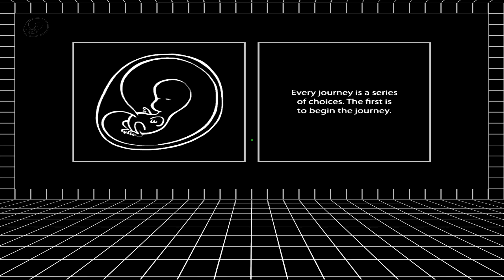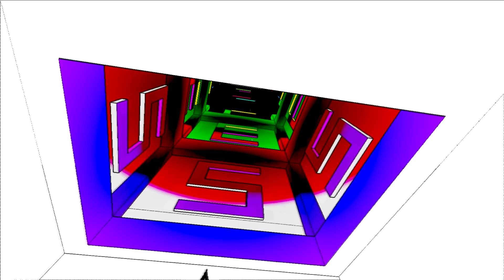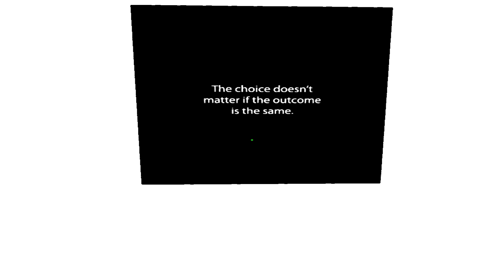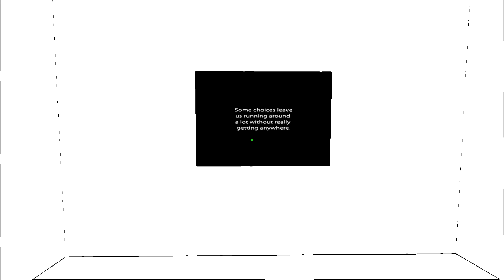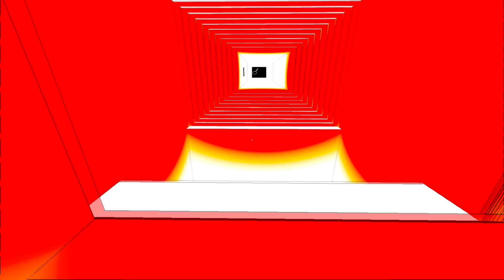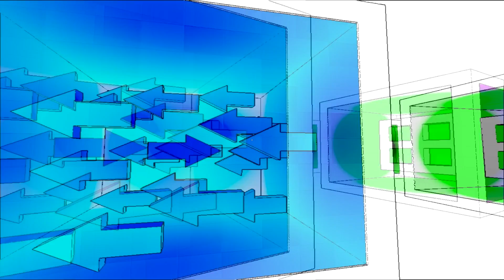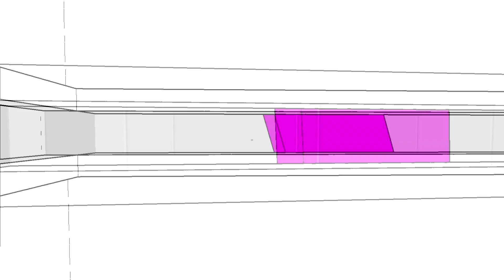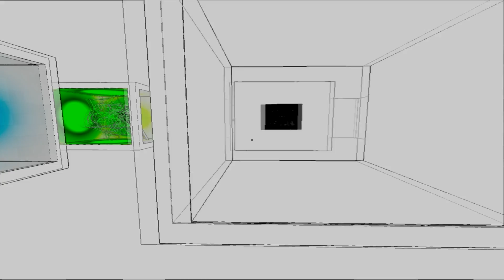Antichamber - Episode One: 'Challenge Accepted'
At 4.30 in morning I decided rather than finally going to bed I would attempt to navigate the complicated, mind-bending world that is Antichamber. At this point I still can't tell if the paranoia, confusion induced rage and the need to name every colourful block I found actually came from the game, or just from me. Enjoy.